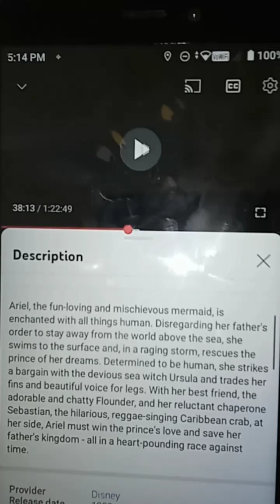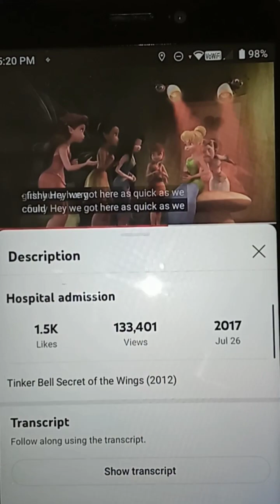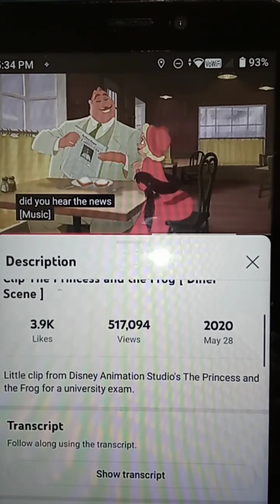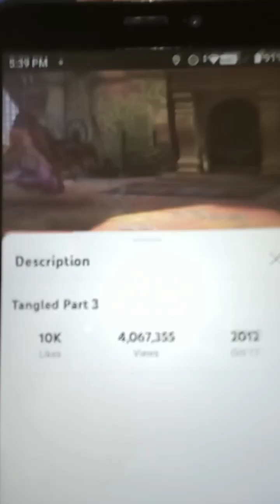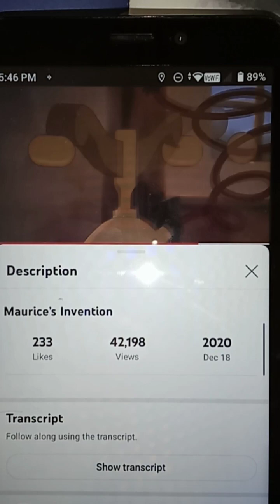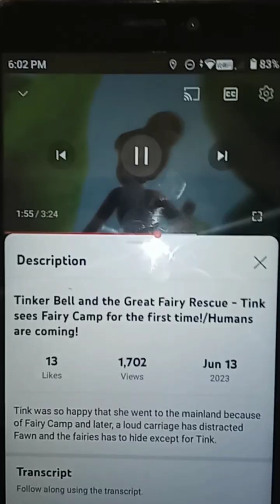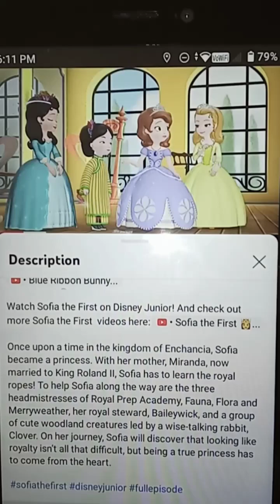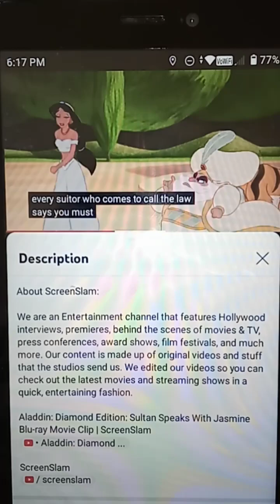disney princess sunny 2 summer day